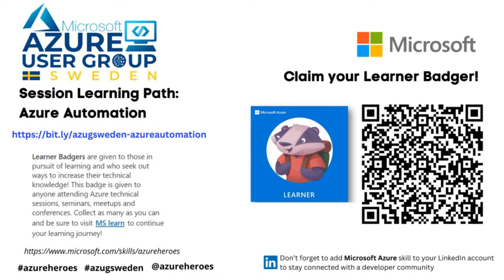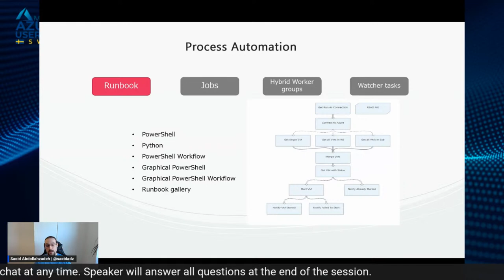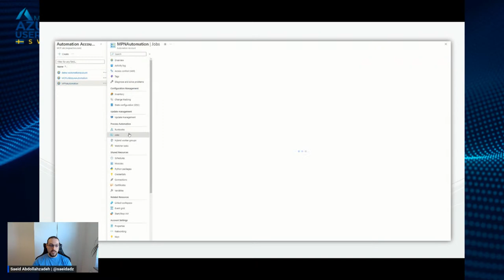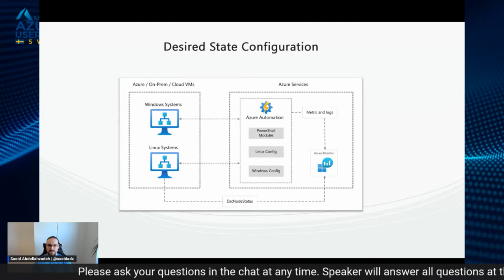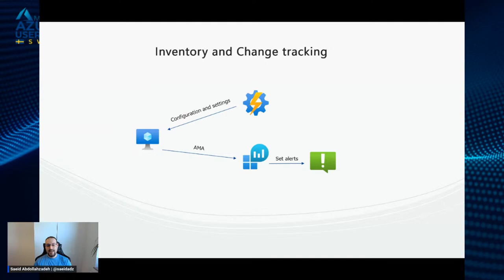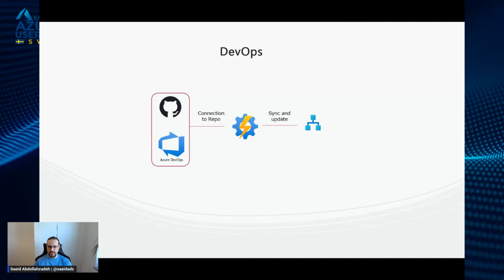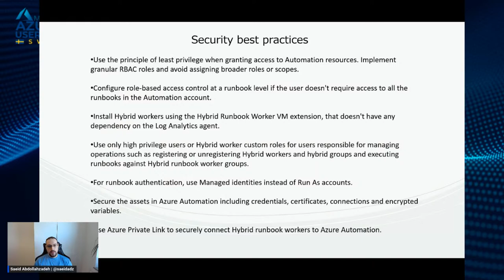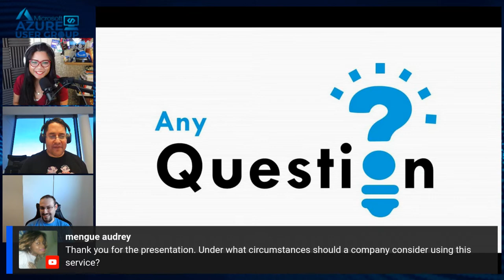Transform and Automate IT Processes: Unleashing the Power of Azure Automation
Session Details:

Do you want to learn the key concepts of Azure Automation and how it can be used to automate various IT processes?

In this session, Saeid will cover these, including setting up an Azure Automation account, connecting to it, and running PowerShell scripts in Azure Automation. You will also learn about the different types of runbooks and how to implement error handling in runbooks.

Additionally, the session will give an overview of advanced topics such as using Azure Automation to manage resources, managing cloud and on-premises environments, and monitoring and reporting.

About Speaker:

Saeid Abdollahzadeh works as a Solution Architect at WeSafe. He is a seasoned IT professional with over 14 years of experience in the technology field. With a strong focus on Microsoft solutions for the past 8 years, Saeid has become a certified Microsoft Azure Solution Architect and Azure Network Engineer, specializing in integration and automation solutions on Azure.

Saeid is an expert in PowerShell and has built over 50 automation and integration solutions using this tool. Their passion for DevOps and infrastructure as code, combined with their expertise in Azure, has allowed them to deliver innovative and efficient solutions to their clients. Saeid is a true Microsoft enthusiast and is always exploring new ways to utilize the platform to create cutting-edge solutions.